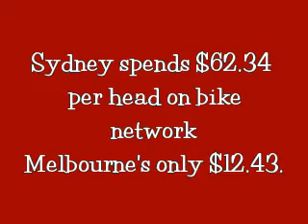Sydney Cycleways Review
Sydney City Councils separated bike paths have come under fire from cyclists who claim their "poor" design is unsafe.    The newly finished dedicated cycleways through College St, Bourke St & Bourke Rd for example, aim to separate road traffic, cyclists and pedestrians.
However, bikers on Sydney cyclists' forums write they believed Council's bike path design was defective because of their: narrow design, too many dangerous intersections with shared paths with walkers & cars.
Cyclists have complained about bad drainage on the paths in wet weather and poor street lighting. With speeding cyclists through 10kph shared paths and running red lights it's a hazard for local pedestrians
The disappointing aspect is there was a fantastic opportunity to improve bike safety.
On inner city streets where traffic moves slowly it's safer to ride on the road. City Council's engineering has made the bike paths unsafe. The cycleways are just 'tizzed up' footpaths bikers report
Serious cyclists use the roads, not separated cycleways as they are faster & safer and move with the traffic.   Separated bike path are commonplace in parts of Europe on roads where there are few intersections and long straight sections of roads
As the City Council seems to be trying to make it easier for people to cycle to work and leave their cars at home, the separated bike paths are under utilised and unsafe.